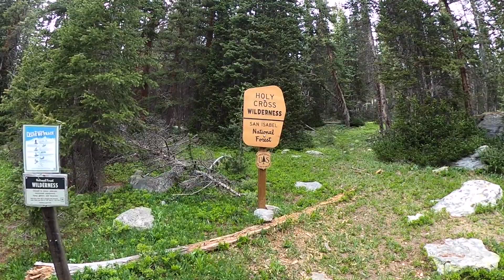West Tennessee Lakes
The West Tennessee Lakes trail is a relatively easy hike that features three beautiful alpine lakes and offers great fishing. The trail starts at Lily Lake, but you have to have a high clearance 4 wheel drive to make it to the lake. If you can't, it doesn't add too much longer onto the hike to park in an area that is still 2wd accessible. The hike follows an old road that eventually leads to the abandoned Homestake Mine (we did not explore that in this video but will at a later time). The trail does lead into the Holy Cross Wilderness area and all overnight users must fill out a permit that is available at the wilderness boundary. I have hiked this trail many times over the years and recommend bringing bug spray because there are always millions of mosquitos.

The songs used in this video are Gone West by Canyons, Beware the Dog by the Griswolds, and The Great Unknown by X Ambassadors. All copyrights go to the artists and all songs can be purchased on Apple iTunes.